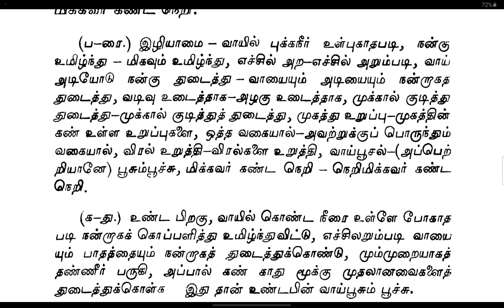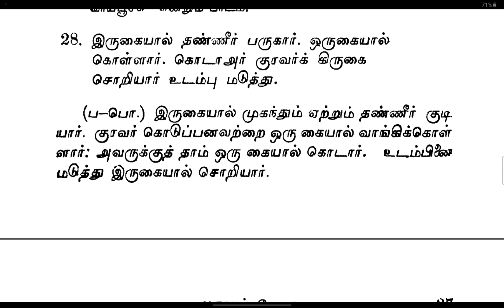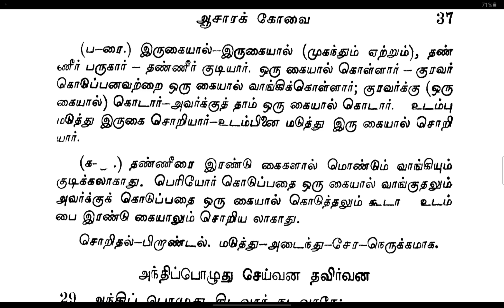19. ஆசாரக்கோவை / Swami Purnananda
Acharakkovai ஆசாரக்கோவை பாடல்கள்: 27, 28 - உணவுண்ட பின்னர் .

ஆசாரக்கோவை பதினென்கீழ்க்கணக்கு நூல்களுள் ஒன்று. நாம் அன்றாடம் கடைப்பிடிக்க வேண்டிய நடத்தை விதிகளைப் பற்றிக் கூறும் நூல். காலை எழுவது முதல் இரவு உறங்கும் வரை ஒவ்வொன்றையும் நாம் எவ்வாறு செய்ய வேண்டும் எனும் தர்மசாஸ்த்ரங்களின் விதியை தமிழில் எடுத்துச் சொல்லும் நூல் ஆசாரக் கோவை.
நம் முன்னோர்கள் வகுத்து கொடுத்த வாழ்க்கை முறையை இதன் மூலம் நாம் அறிந்து கொள்ள முடிகிறது. இவற்றைப் பின்பற்றுவதால் அறம், பொருள், இன்பம், வீடு எனும் நாற்பயனும் நமக்குக் கிடைக்கும்.

பாடல்கள் காண.